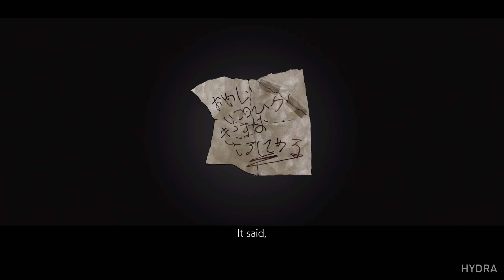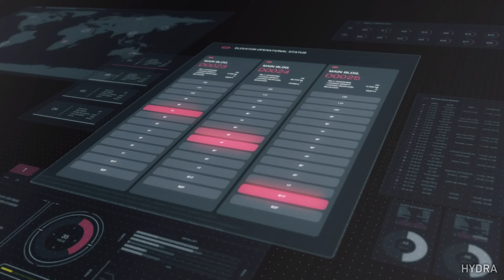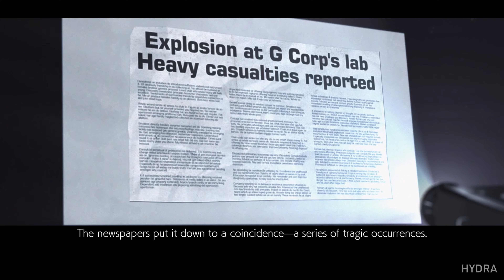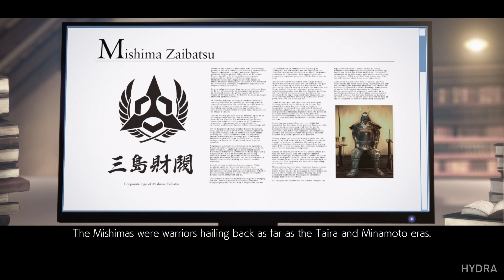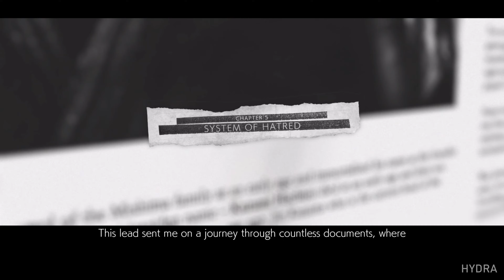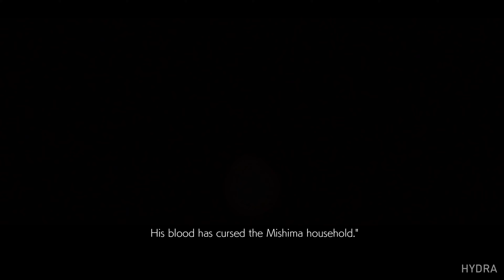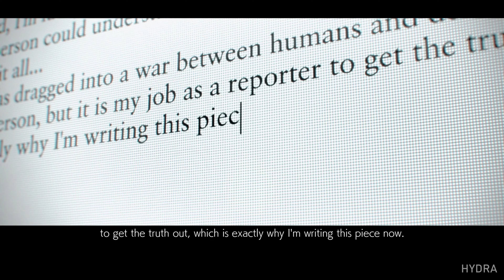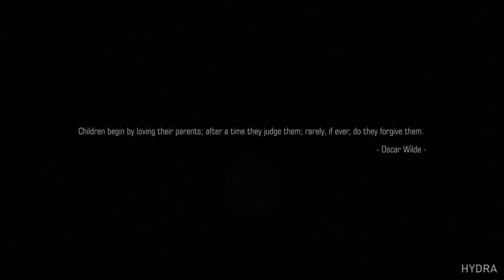TEKKEN 7 (STORY MODE) Gameplay Walkthrough FULL GAME (PS5/XBOX SERIES X/PC)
TEKKEN 7 Walkthrough Gameplay PS5 PC Xbox Series X

Discover the epic conclusion of the long-time clan warfare between members of the Mishima family. Powered by Unreal Engine 4, the legendary fighting game franchise fights back with stunning story-driven cinematic battles and intense duels that can be enjoyed with friends and rivals.

Name: TEKKEN 7
Developer: BANDAI NAMCO Studios Inc.
Publisher: BANDAI NAMCO Entertainment
Platforms: PS5, Xbox Series X/S, PC etc.
Release Date: 1 Jun, 2017